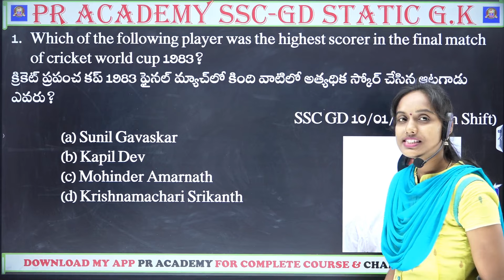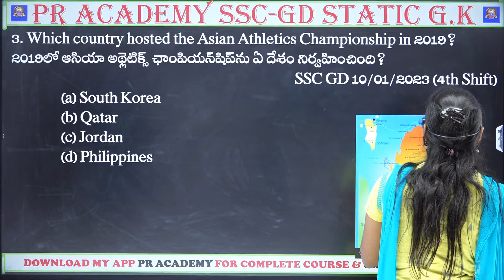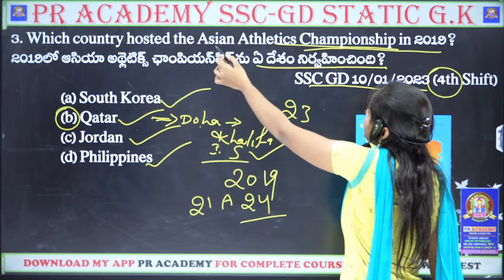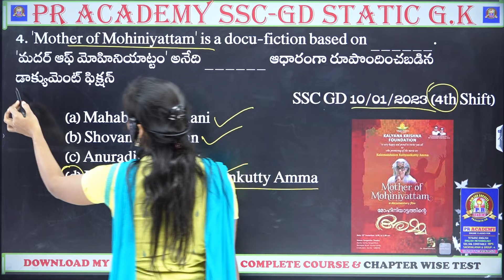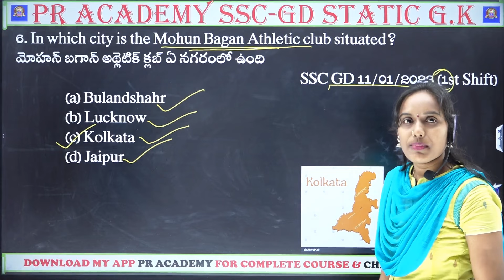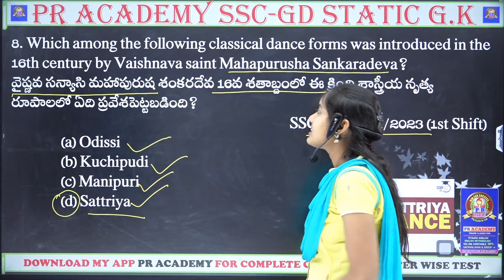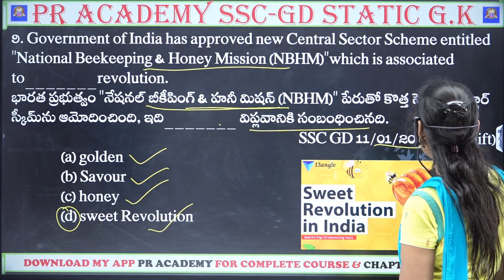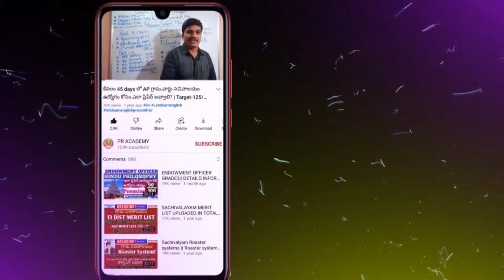SSC GD GENERAL STATIC GK IN TELUGU || SSC GD General Awareness || SSC GD 2023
SC GD GENERAL STATIC GK IN TELUGU
ssc gd general awareness classes in telugu
ssc gd general knowledge in telugu
general knowledge classes in telugu
ssc gd constable general awareness classes in telugu
static gk classes in telugu
army general knowledge in telugu
general knowledge
ssc gd constable general knowledge in telugu
ssc gd general knowledge syllabus
ssc gd general knowledge 2023
ssc gd preparation plan
ssc GD constable notification 2023-24
ssc GD constable syllabus analysis
ssc GD general knowledge
SSC GD latest vacancy list 2023
ssc GD constable syllabus 2023
SSC GD online classes in Telugu
ssc gd telugu
general awareness syllabus for ssc
general awareness syllabus for ssc cgl 2023
general awareness syllabus for ssc chsl 2023
general awareness syllabus for ssc je
static gk
ssc cgl 2022 gk preparation
static gk previous year question paper
static gk express the way of solution
static gk top 50 questions
static gk classes
ssc gd preparation plan 2023-24
ssc gd preparation telugu
best preparation plan for ssc gd
SSC GD Geography classes in Telugu
Geography previous bits in Telugu
geography,indian geography in telugu
geography classes in telugu
ssc indian geography questions
world geography classes in telugu
indian geography classes in telugu
appsc group 2 geography classes
ssc GD geography classes
ssc GD preparation plan in Telugu
ssc GD previous bits in Telugu
geography classes for appsc group 2
indian geography
ssc gd general awareness telugu
ssc gd general awareness
ssc gd general awareness syllabus
ssc gd general awareness 2023
ssc gd general awareness 2024
ssc gd general awareness questions
ssc gd general awareness topics
ssc gd general awareness classes
ssc gd general awareness syllabus 2023
ssc gd previous year general awareness question papers
ssc gd general awarness
indian geography full course
geography telugu classes
indian geography for competitive exams,geography live classes